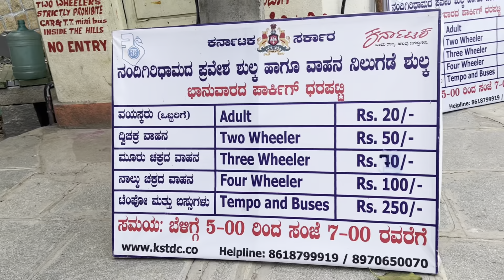*Nandi Hills*|| in Bangalore || Best view ever